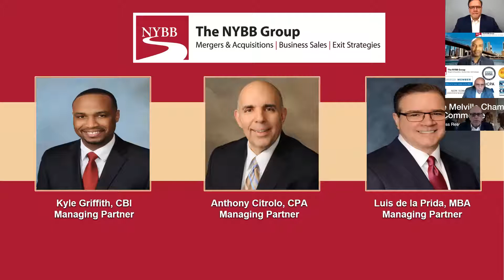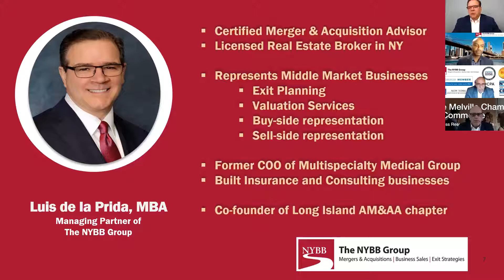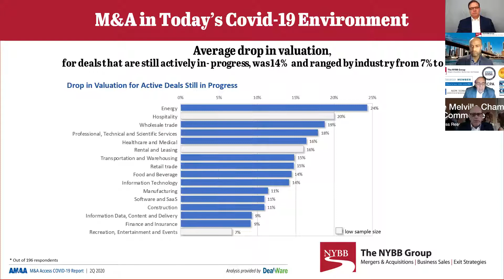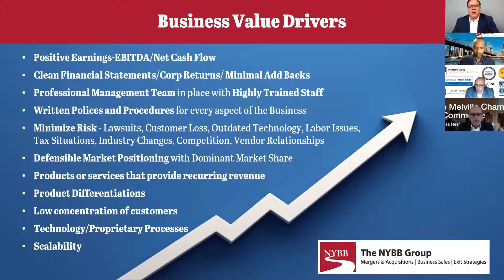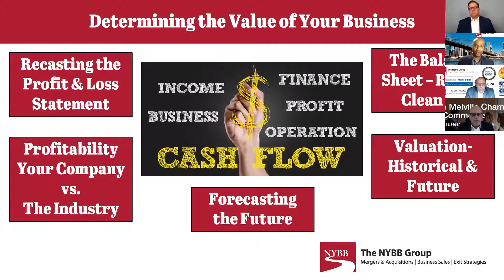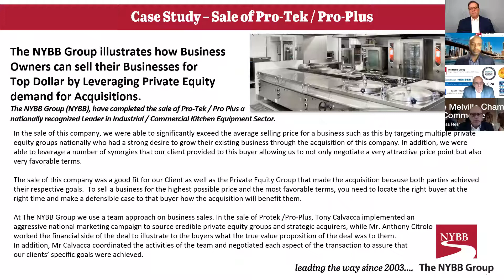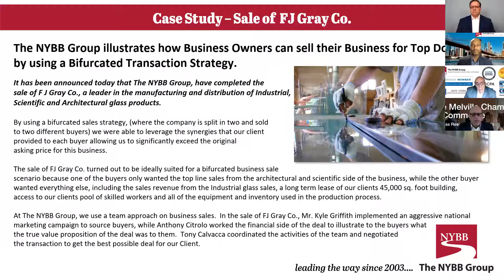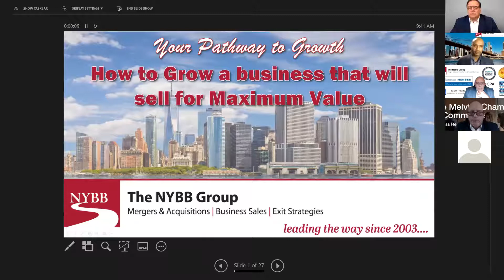Melville COC Webinar Recording Trim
The Melville Chamber of Commerce presents the Business Resource Roundtable. The purpose of the Roundtable is to provide a forum for Chamber members to bring their specific business questions, issues or problems to a group of peers. Based on their knowledge & experiences, attendees offer possible solutions and/or identify available resources that may assist in the solution. Roundtable participants can request solutions, offer experienced advice, and assist each other in bringing their companies to a higher level of performance.

This is a free resource to Chamber Members and will be hosted by a different Chamber Member business each month.

How to Grow a business that will sell for Maximum Value - Presented by The NYBB Group.

You will learn:

- Steps needed to grow a thriving business
- What are your business value drivers.
- Why exit planning is important
- How to grow a business that will sell for maximum value
- How does the current pandemic affect the value of your business